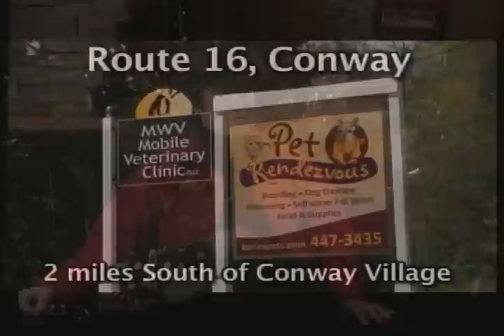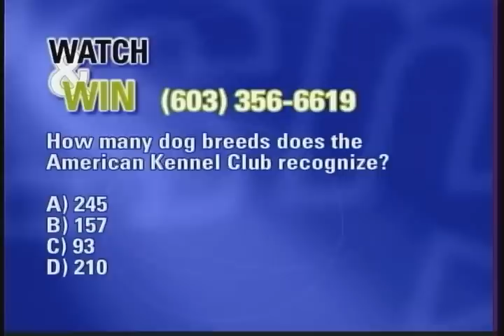Karla's Pet Rendezvous - White Mountains Today Interview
White Mountains Today host Chris Proulx interviews Karla Schwarz about Karla's Pet Rendezvous.